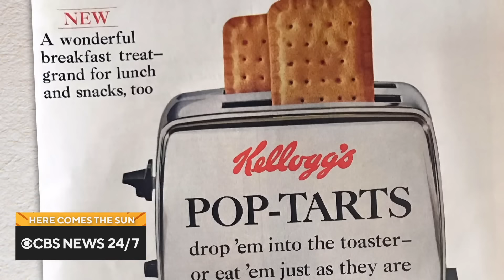Extended interview: Jerry Seinfeld on his love for Pop-Tarts and more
Comedian Jerry Seinfeld sits down with Mo Rocca to discuss his latest film, "Unfrosted," about the made up tale of Pop-Tarts. Then, Conor Knighton visits Waterford, Ireland, to learn about the history of Waterford Crystal. "Here Comes the Sun" is a closer look at some of the people, places and things we bring you every week on "CBS Sunday Morning."